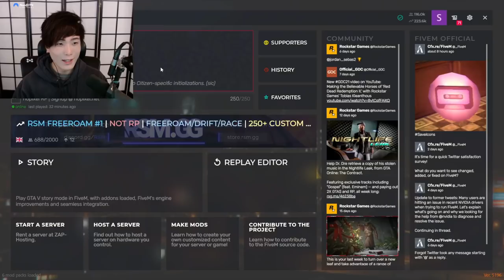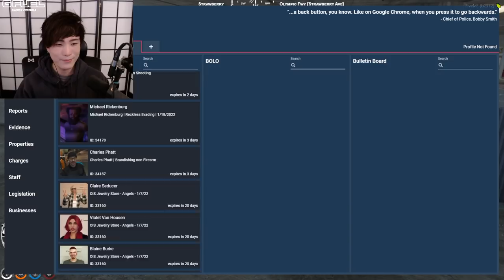MiKiKeiVod "SYKKUNO" (Part.2) New Character "REVERSE UNO" W CHASING COP GTARP ^_^ 01|18|22